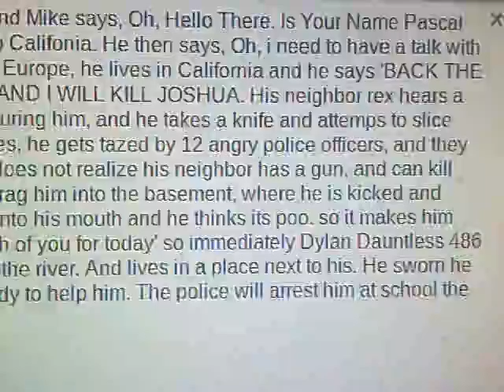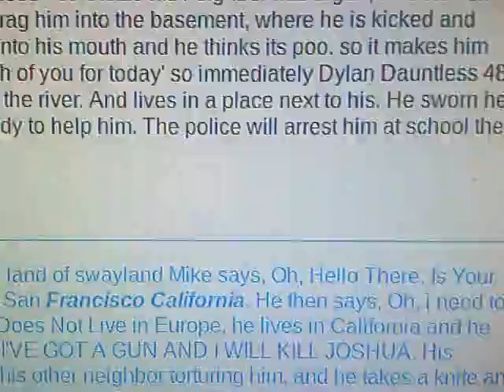Story Time (#:17)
How do you feel NOW since i know exactly who this Toilet Chappell is.
For trolling on me since i've been in the community, Here's Yours. Heidi!